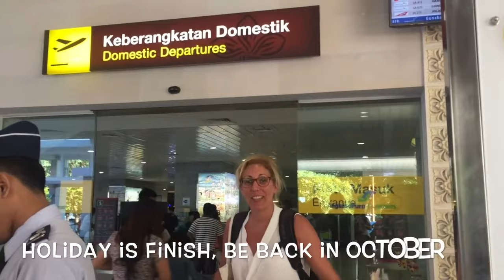LOST IN BALI | LAST DAY IN BALI | Relaxing in Ayodya Beach Club Nusa Dua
LOST IN BALI: LAST DAY IN BALI

For every Holiday, there will be an End, today is the end for my Spontan Vlog Victim. Patty Lorenzo. We still manage to do somethings together before bye bye... hiks hiks..